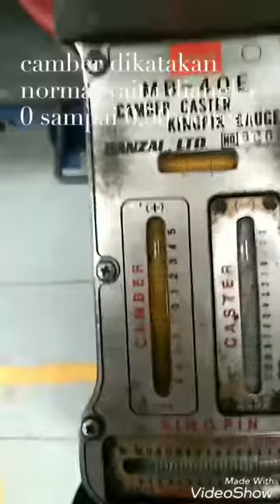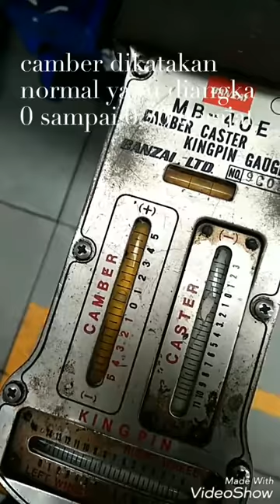Spooring Toyota INNOVA